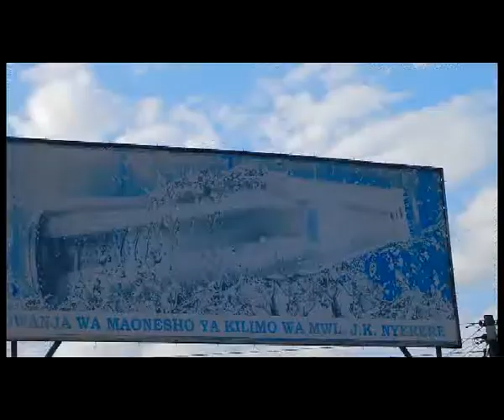2018 TANGAZO NANENANE